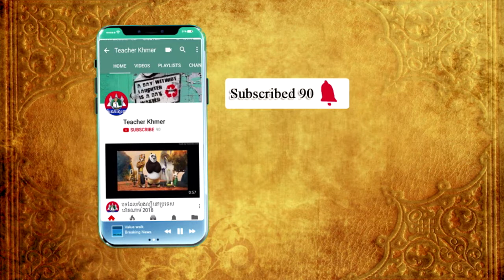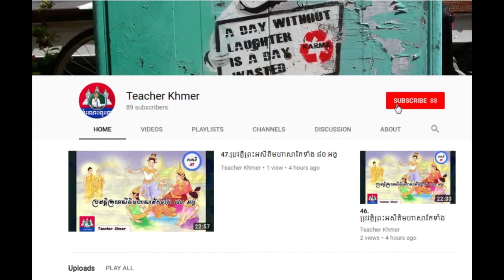មនុស្សស្រីគួរពិចារណាមុននឹងសម្រេចចិត្តរៀបការ?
តើមានចំណុចអ្វីខ្លះ ដែលមនុស្សស្រីគួរពិចារណាមុននឹងសម្រេចចិត្តរៀបការជាមួយនរណាម្នាក់?

Khmer Knowledge.,
Share Knowledge.
Knowledge - Topic.KnowledgeHub,
The Knowledge.
General Knowledge GK Q&A.
inkofknowledge.
GSoft Knowledge.
1st Knowledge.
KNOWLEDGE STUDY.
Knowledge India.ProgrammingKnowledge.
Truth Knowledge.
Knowledge Arjuna.
Knowledge Kingdom.CGPSC KNOWLEDGE.
Free Knowledge.
TechWorld Knowledge.
Apple .
Marques Brownlee.